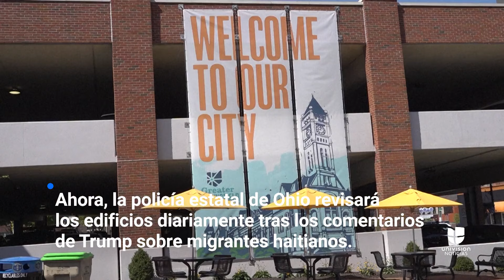Amenazas de bomba falsas y evacuaciones: el impacto del discurso de Trump sobre migrantes haitianos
Springfield enfrentó 33 amenazas de bomba falsas, lo que provocó evacuaciones. Ahora la policía estatal revisará las escuelas diariamente para evitar posibles ataques tras la controversia causada por el discurso de Trump sobre migrantes haitianos.